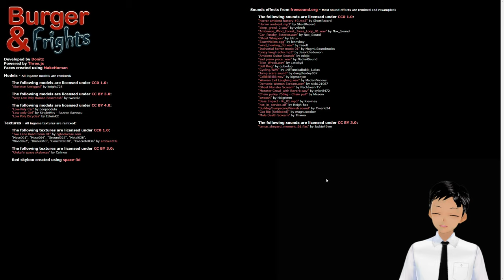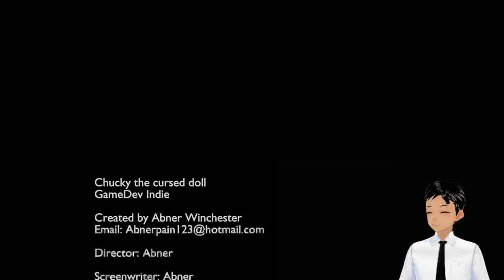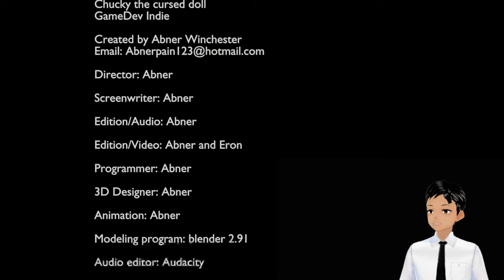I Want To Ride My Bicycle- Burgers and Frights and 2 Other Horror Games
Bike ridesm, a killer doll and... etc.